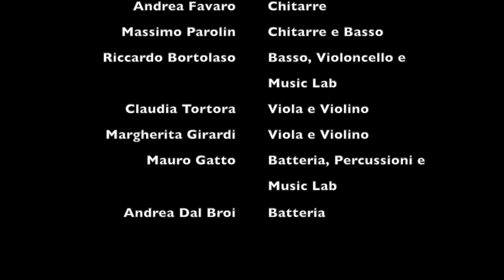"Luce" - Elisa (cover by Officine Sonore)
"Luce " in questa versione di alcuni giovani e giovanissimi allievi delle Officine Sonore.
Durante il periodo di quarantena a causa del Covid 19, detto anche corona virus, i maestri e gli allievi delle Officine Sonore Music School non si fermano. Questa è una libera interpretazione del brano "Luce", reinterpretato da giovani e giovanissimi allievi delle Officine Sonore.